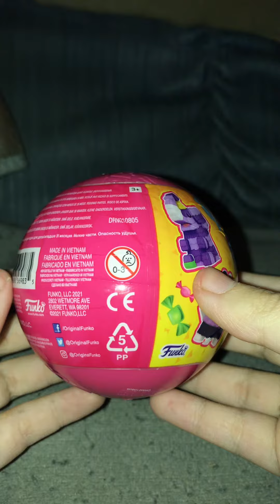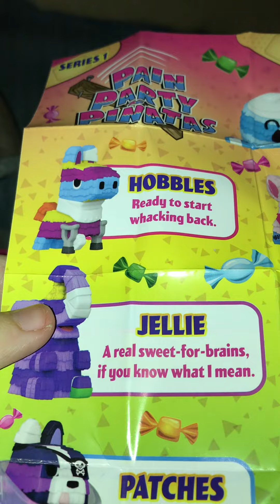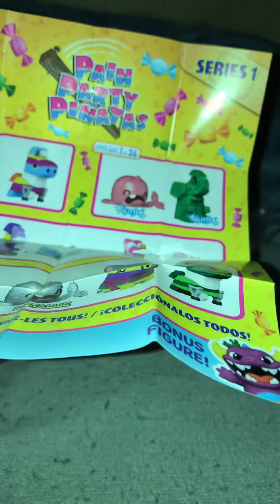Pain Party Piñatas Funko Paka Paka Unboxing from Five Below